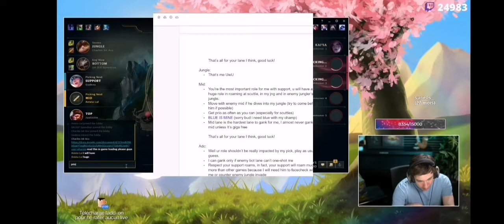LE TCHAT FAIT RIRE SARDOCHE